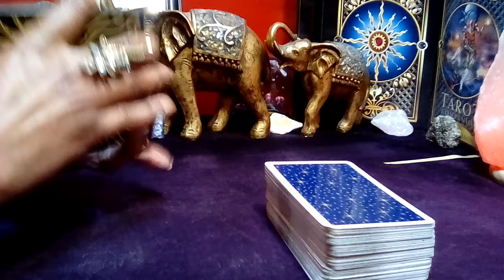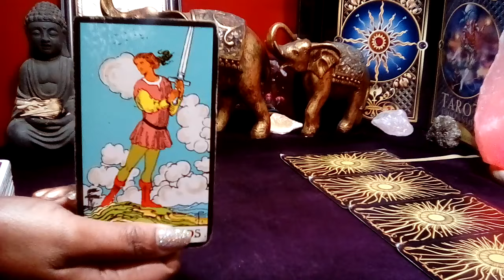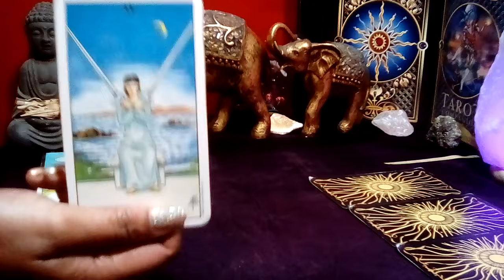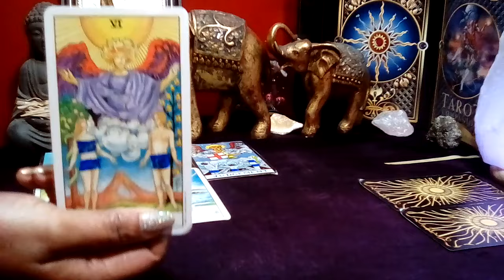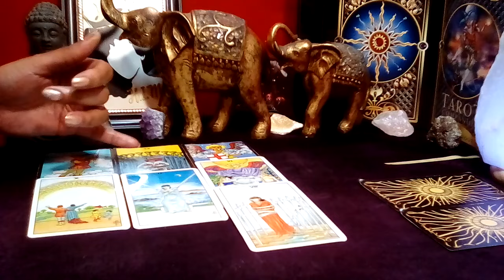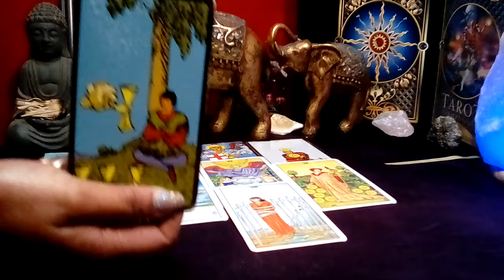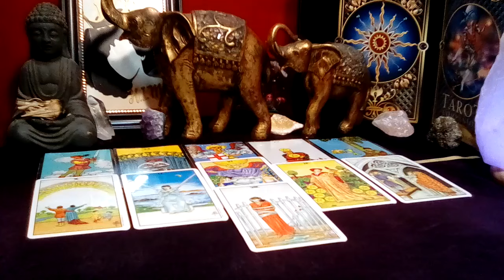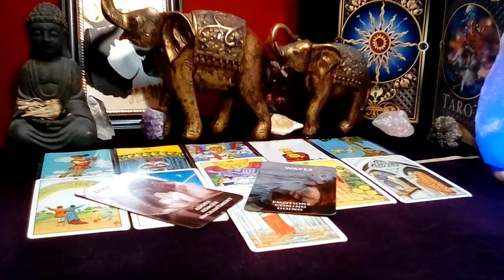ARIES! 💘 "This Will Happen In The Next 48 Hours! YOU LOVE AND ADORE THEM ARIES!" (05-06) JAN 2024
Aries January 2024 Tarot Love Reading

Decks Used:
Cosmic Tarot
Crystal Visions
The Pictorial Key
Rider-Waite Tarot